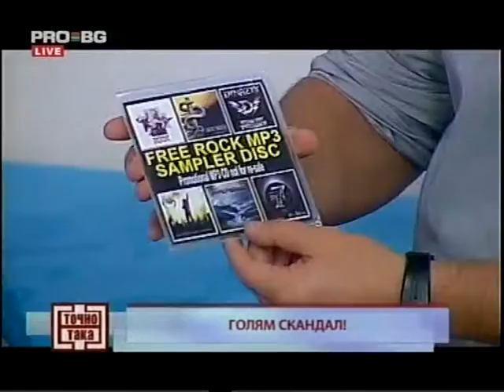Big Mama Scandal Pro BG Interview 2009